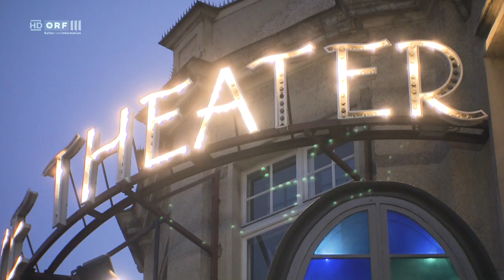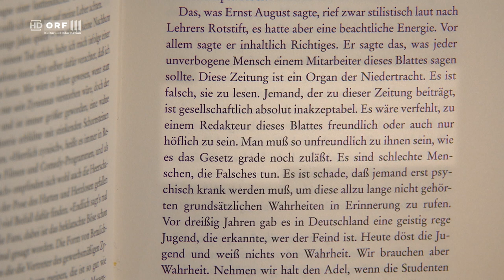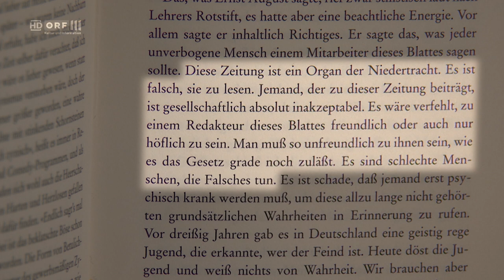MAX GOLDT im Gespräch mit Peter Fässlacher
Schriftsteller Max Goldt gibt eines seiner seltenen Interviews und blickt mit Peter Fässlacher im Renaissance Theater in Berlin zurück auf seine Anfänge, spricht über Humor als Mittel zum Selbsttrost und erklärt, ob er in seinen Texten gendern würde oder nicht. (2023)